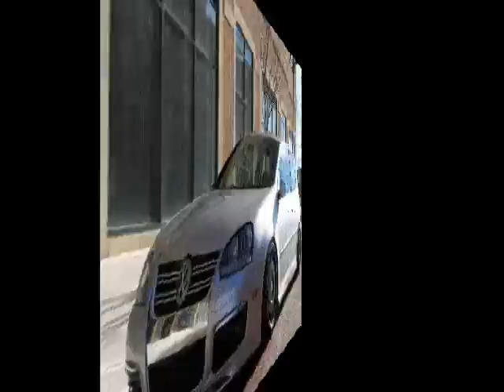VW Golf Pregado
VW Golf Pregados, Rebaixados e Socados